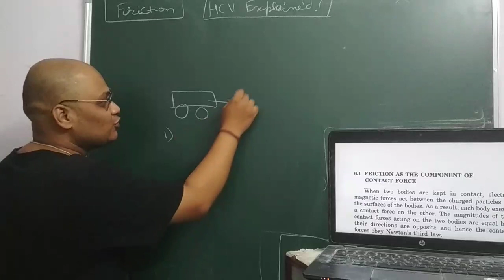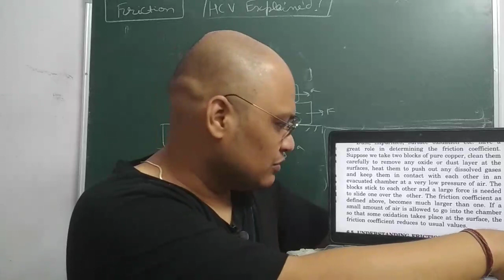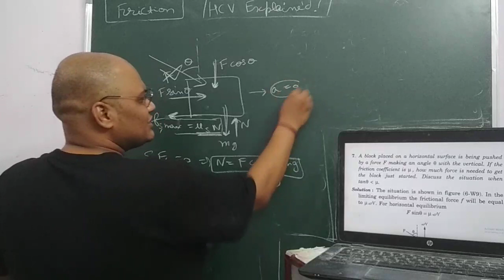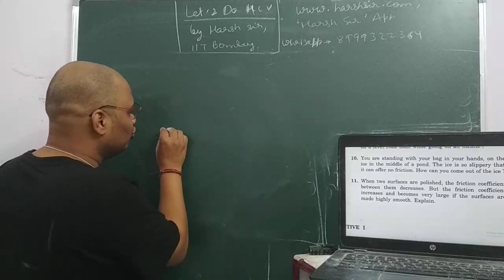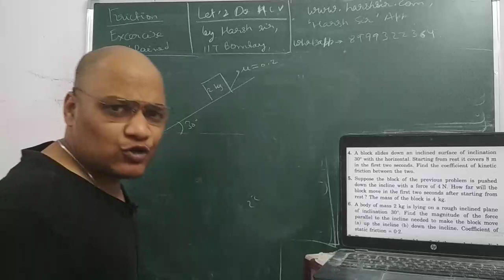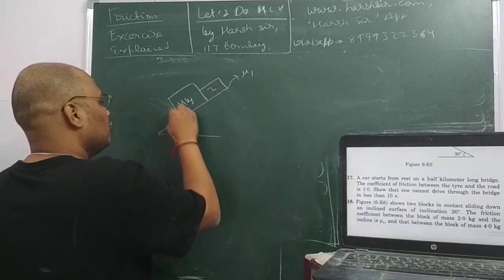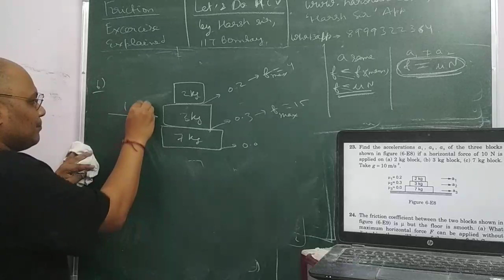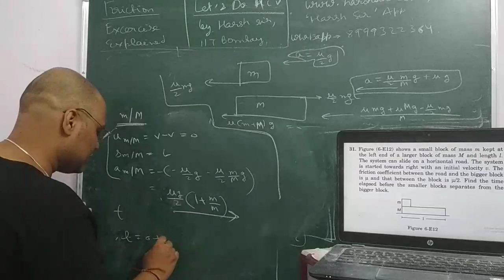FRICTION, HC VERMA FRICTION SOLUTIONS, HC VERMA SOLUTIONS, FRICTION HCV, CLASS 11 PHYSICS FRCITION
Dear students,
In this lecture, we have covered all theory, examples and questions from Hcv.
00:01 Theory
52:00 Examples
1:40:28 Short ans
1:53:10 Obj1
2:14:05 Obj2
2:21:32 Ex Q 1-10
2:41:38 Ex Q 11-20
3:26:46 Q 21-end